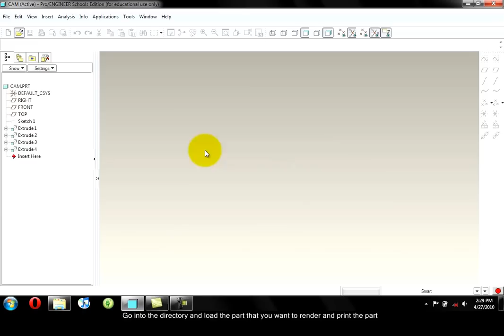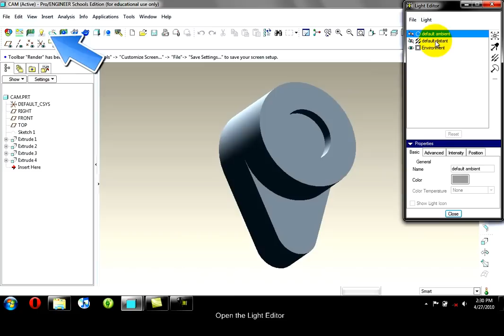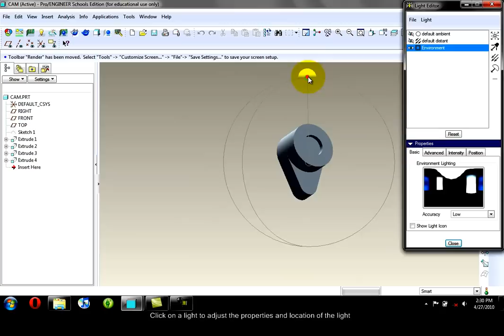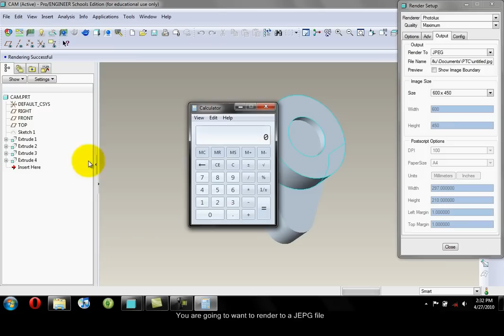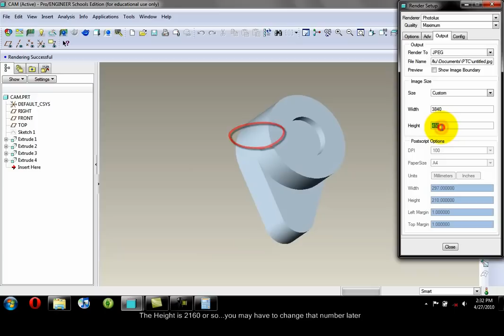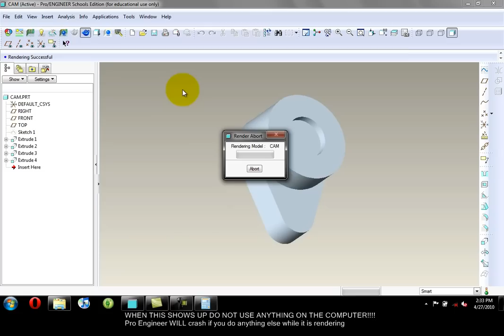How to Render in Pro/Engineer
This is a tutorial that will show you how to render in pro engineer so that you can print out a final render on a plotter